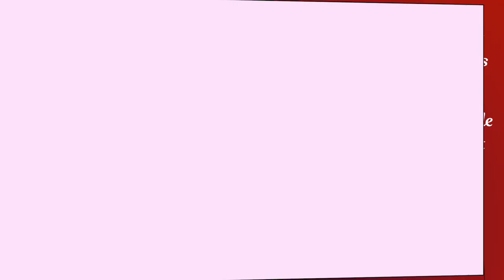Les sonneurs d'Ambleny, sonnent pour les blouses blanche chaque soir !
Ambleny, 20h, sur leurs pas de portes respectifs et distancés d'un kilomètre, Jacques et Jérémy sonnent pour remercier le corps médical.
Un moment, ou quand t'as les poils qui se dressent !